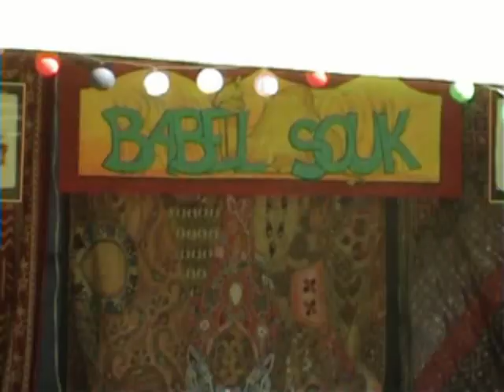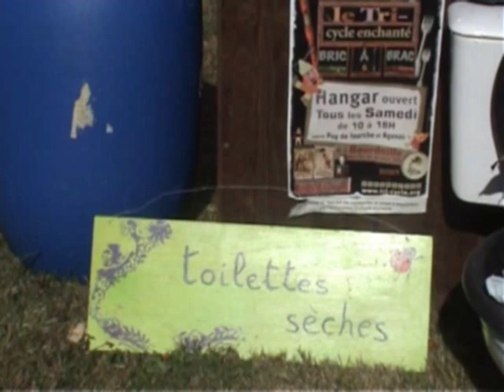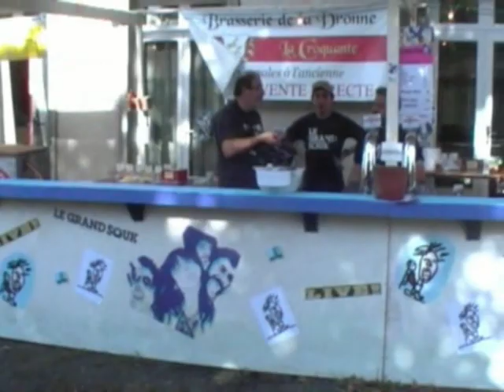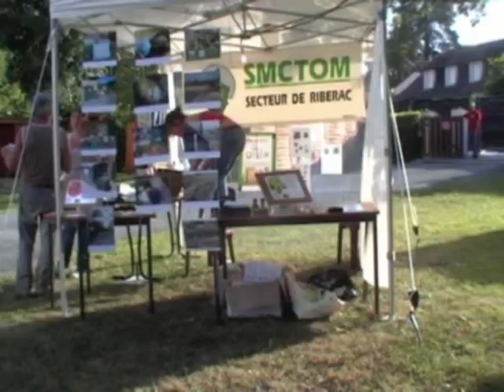Grand souk 2009 4éme Partie.